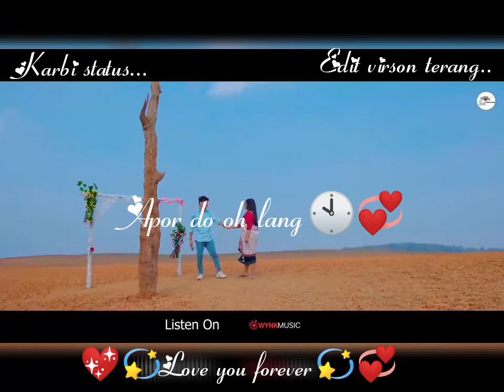Joi joi pen neju abang💫💞Karbi status💫😇